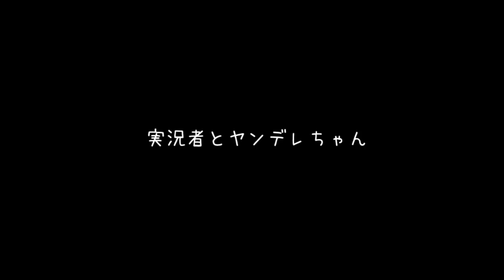ネタ勢と神がストーカー女を論破で退ける！？【実況者とヤンデレちゃん】単発実況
バックステップの神様「セツナケイスケ！今回はどんなゲームじゃ？」
セツナケイスケ「人気ゲーム実況者がヤンデレでストーカーなファンが迫ってくるのをロンパッパします」
バックステップの神様「それを言うなら論破じゃろ！？ルンパッパみたいに言うな！！」